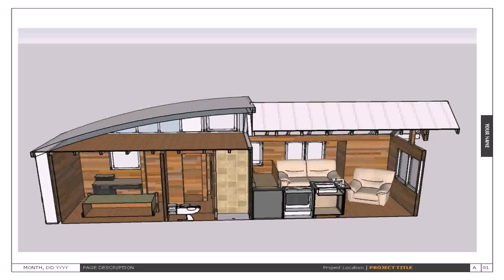Buy Car NY 5% DP